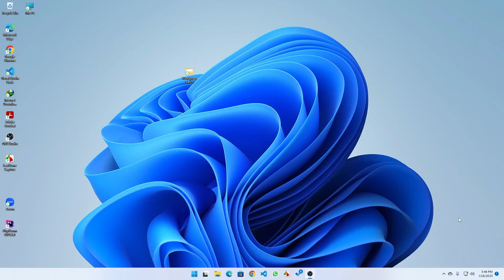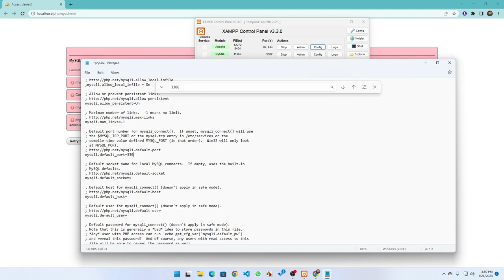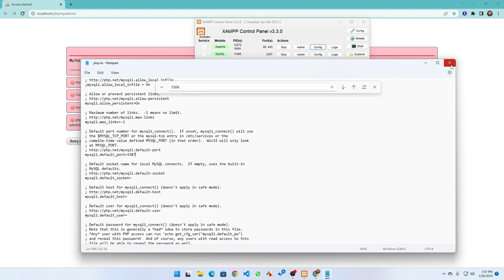Xampp Problem Solved 100% | mysql not show issues By Nurul Islam